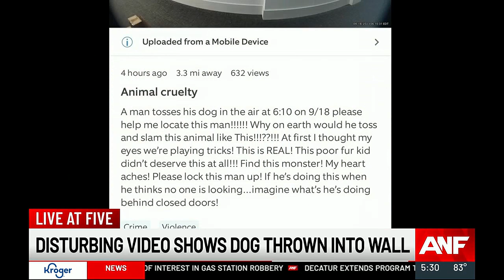Cobb County man in custody after video shows dog thrown into wall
The incident was caught on Ring camera at a Smyrna apartment complex and brought to the attention of police.